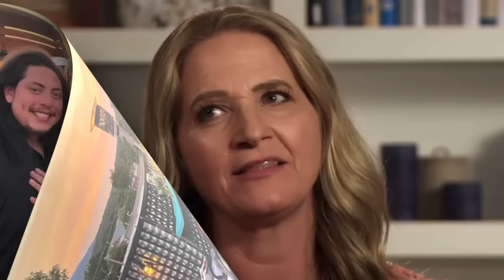Christine's Daughter Gwen Reveals Why She Didn't Go To Her Mom's Wedding!